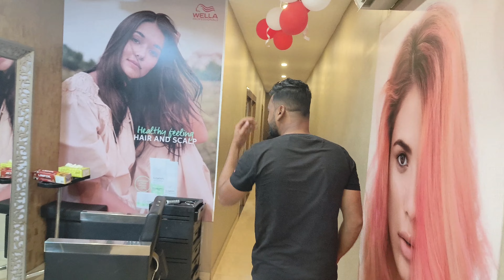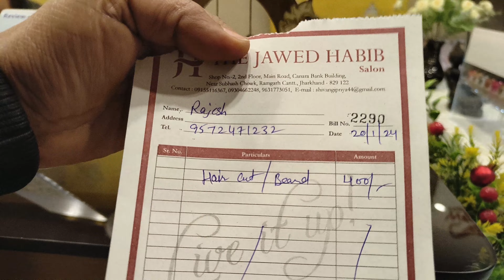THIS IS HOW I STYLE MY HAIR 😎| Javed HabibHAIR CUTRamgarh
saloon
barber
korean hairstyle#asian hairstyle#best hairstyle for my hair type#Hairstyle#best hairstyle for your face
long or short hairkorean daily makeupjawed habibhair caretips by jawed habibJawed habib hair care tipsjawed habib tipshome remedies by jawed habibhair care by jawed habibfashionlookslifestylebest haircut for your faceget ready with mekorean hair tutorialhair tutorialsmakeup artistkorean makeup
Very nice staff behave and fair price for hair cut ,guys u can visit and get hair cut 😎cool